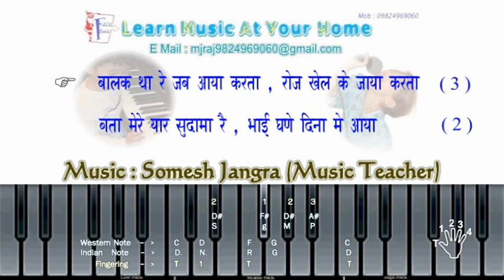बता मेरे यार सुदामा रे ...Bata Mere Yaar Sudama Re You Can Learn By Manish Rajyaguru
Learn Music At Your Home द्वारा प्रस्तुत संगीत के प्रोजेक्ट बिलकुल नए शिक्षार्थी को ध्यान मे रखकर बनाया ही गया हे , साथ ही इससे वे परीक्षार्थी भी अवश्य लाभान्वित होंगे , जो संगीत की विविध परीक्षाओ मे बेंठ रहे है

हमारे म्यूजिक प्रोजेक्ट मे हर गीत या राग के तीन ट्रैक हे !

1) लिसन ट्रेक : इस ट्रैक विसन मे गीत और इसके शब्द और स्वर के साथ सिंगिंग होगी , जिसे आप बार बार सुने , ताकी गीत का चलन , स्वर और ताल के बारे मे जानकारी होगी और साथ मे की-बोर्ड भी दिखाई देगा जिसके स्विच पे आप को इंडियन और वेस्टर्न स्वर दिखाई देगा जो स्वर इस सॉन्ग मे बजे हे साथ मे उंगलिया के नंबर भी दिखाई देगा ... जब गीत मे जो स्वर बजता होगा वो स्वर पे लाइट होगी आप को उसे देख -देख के अपने केसियो बजाना हे इसी तरह आप केसियो बजाना घर पे सीख सकते हो
2 ) प्रैक्टिस ट्रैक : इस ट्रैक विसन मे आप अपने आप आसानी से सिंगिंग की प्रेक्टिस कर सकते हे , गीत की हर एक लाइन गायक के द्वारा गाई हुई हे और उसी लाइन बाद मे हारमोनियम और रिदम के साथ ( कराओके ) बजती हे गीसके साथ आपको गाना हे , जिससे आप आसानी से पूरा गीत गाना सीख सकते हो !
3 ) परफॉर्मेंस ट्रैक : ये ट्रैक विसन आपको सेल्फ परफॉर्मेंस के लिए हे , आपने गीत को प्रेक्टिस करके तैयार कर दिया हो , और जब इसे आप को कही फंकशन मे स्कूल – कॉलेज ,धर मे या कोई स्टेज पोग्राम मे परफॉर्मेंस करना हो तो ये ट्रैक के साथ आप परफॉर्मेंस कर सकते हे ! किसी सहायक कलाकारो की जरूरत नही रहेगी ,

everyday u will see new raag sample...
And www. Youtube.come / Manish Rajyaguru